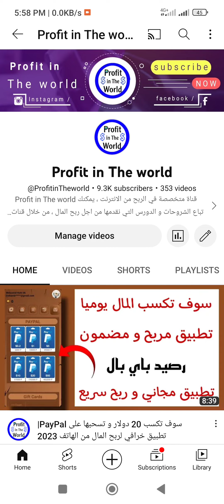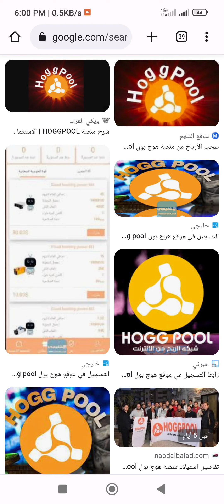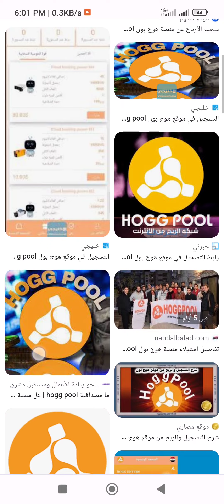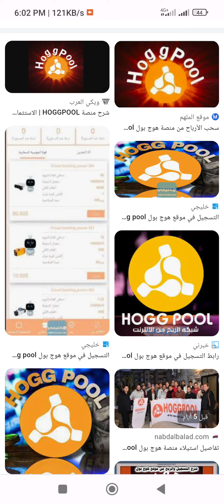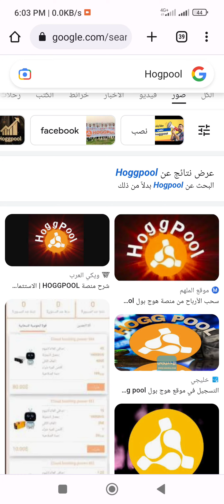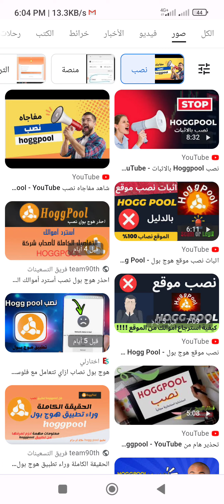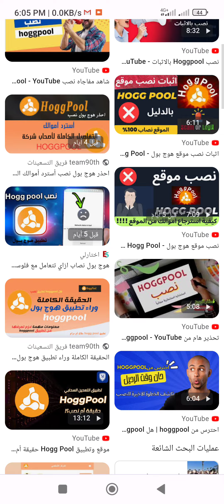رسميا نصب موقع hogpool ( هوج بول ) ونصيحة أخيرة حول هذه المواقع النصابة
رسميا نصب موقع هوج بول hogpool ، تأكيد نصب hogpool.

قروب تلغرام فيه تخفيضات و عروض متجر AliExpress

                _🤑💰📽️ مشاهدة المزيد  📽️💰🤑_.

               ✅💲🎬  قوائم التشغيل 🎬💲✅.

💵💶⏭️ التعريف بالقناة ⏮️💵💶.

⬅️صفحتنا على الفيسبوك :
⬅️صفحتنا على الانستقرام:
⬅️الايميل التجاري :

هوج بول
hogpool
نصب هوج بول
نصب hogpool
الربح